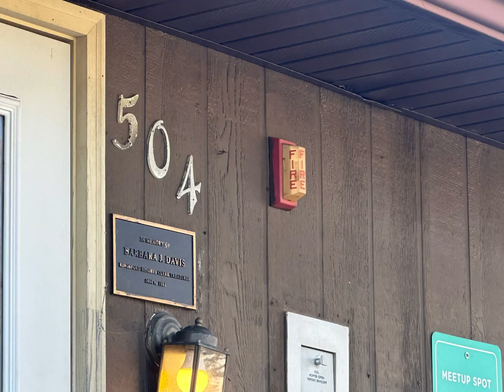Week in reveiw!